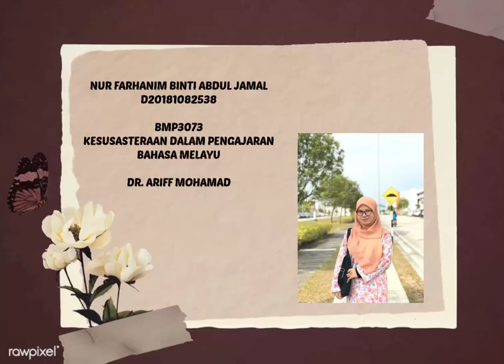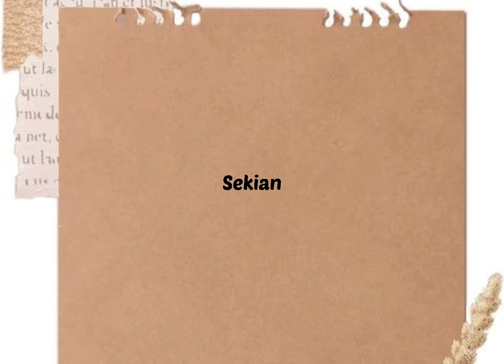Sakitkah Jika Jiwa Dijentik? (Puisi Nur Farhanim)